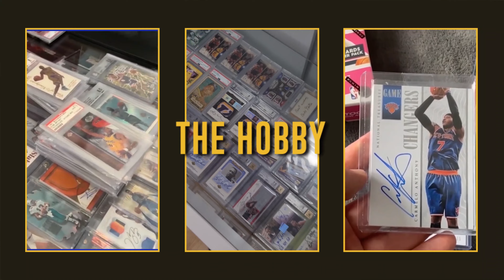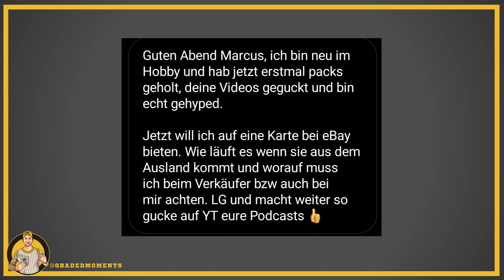Sportscards Q&A Episode 3 - Eure Fragen zu eBay, ShipMyCards, Rookie Cards und mehr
Täglich erreichen mich neue Fragen auf Instagram oder hier auf YouTube. Ich habe wieder einige Fragen gesammelt und in diesem Video versucht zu beantworten. Heute geht es unter anderem um Shipmycards, Rookie Karten, Zollwerte und mehr. Viel Spaß beim Anschauen.

00:00 Intro
01:31 Versand aus USA
04:13 Sportscards Inventar
06:34 Rookie Karten
08:10 Karten verkaufen?
09:57 Custom Value

Sportscard Tipps, Strategien und hilfreiches für Collector!
📈 Card Ladder - 7 Tage kostenlos testen* - Sportscards tracken, Wertentwicklung checken, Karten vergleichen, Pop Report prüfen und vieles mehr
🛒 eBay Shop (im Aufbau)

📦 Mein Sports Card Versand Setup*
Umschläge klein
Umschläge mittel
Bubble Mailer
Maxibrief Versandkarton (100 Stück)
Versandkarton 20x15x9 cm 100 Stück
UltraPro Toploader Regular Size (Normalgröße)
UltraPro Toploader Regular Size & Sleeves Set
UltraPro Toploader Regular Size & Sleeves Set (jeweils 100 Stück
UltraPro Toploader Premium Regular Size
UltraPro Toploader Super Thick 130pt
UltraPro Toploader Super Thick 260pt
UltraPro Card Sleeves (oder 1000er Pack
Ultra Pro Card Sleeves Premium Soft Regular Size
UltraPro Graded Card Sleeves
UltraPro Card Sleeves Thick (bis 130pt)
UltraPro One Touch Bags (35pt - 180pt)
UltraPro Teambags
UltraPro Mag Holder (35pt)
UltraPro Mag Holder (55pt) 5 Stück
UltraPro Mag Holder (100pt)
BCW Mag Holder (100pt)
UltraPro Mag Holder (130pt) 5 Stück
Ultra Pro Rookie Card Mag Holder (130pt, 180pt, 360pt)
UltraPro Pro Binder
UltraPro Binder Collectors Album 9er Pocket
UltraPro Ordner Collectors Album schwarz
UltraPro Ordner Colelctors Album blau
UltraPro 9er Pocket Pages
Deck Boxen
Docmagic Aufbewahrungsboxen 2-Reihig
Maler Klebeband

Sony Alpha 6300
Podcast Mikrofon

Gradedmoments
Ich bin Marcus aus Frankfurt am Main und habe meine Leidenschaft zum "Hobby" wieder entdeckt. Als Kind hat mich die Welt der Trading Card, Sportkarten und Trikots begleitet. Egal ob Soccer Cards, NBA Basketball Sports Cards oder NFL Football.
Nach einer längeren Pause hat es mich nun wieder erwischt. Der Markt hat sich inzwischen allerdings extrem verändert. Die Preise sind gestiegen und die Serien und Produkte haben sich weiterentwickelt. Nachdem ich mich als Sports Card Beginner wieder eingelesen habe, teile ich mit euch das neu gewonnene Wissen - ob Sports Cards Basics, Sports Card Strategien, Hobby News oder die neusten Tipps.